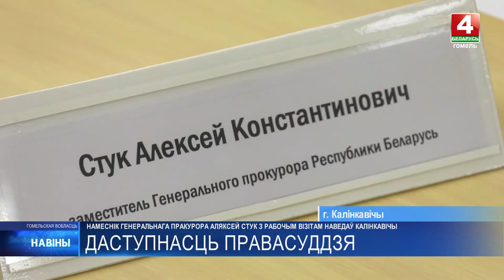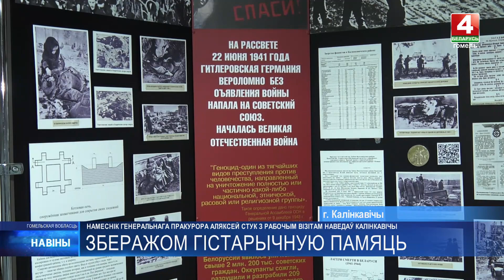Замгенерального прокурора Беларуси Алексей Стук провел прием граждан в Калинковичах